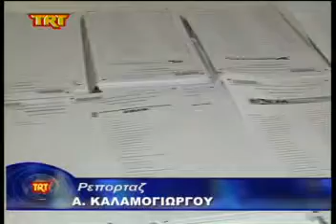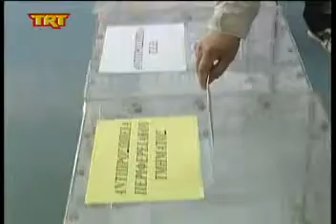Εκλογές στο ΤΕΕ Μαγνησίας